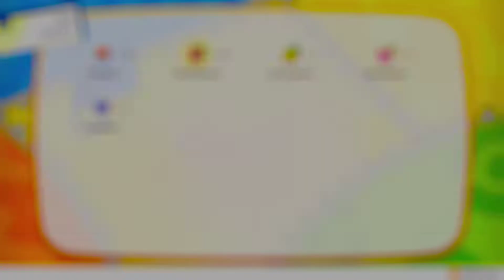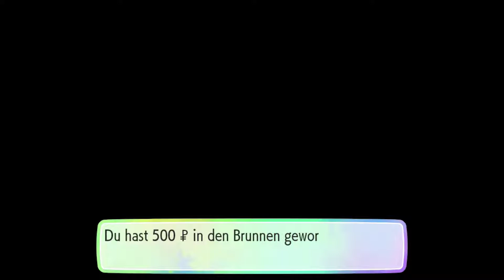POKÉMON: LET’S GO, PIKACHU! #07 [FHD/60 FPS/Deutsch] 🔴 Der harte Weg durch den Mondberg (Teil 2)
🔴 Livestream vom 02. Dezember 2018

🔴 Spiel: Pokémon: Let’s Go, Pikachu!